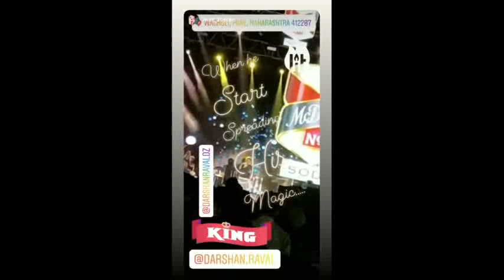Darshan Raval concert in Pune 2019 | Deepak Singh